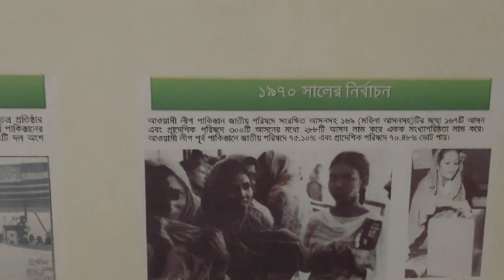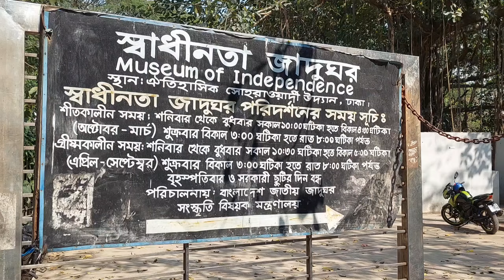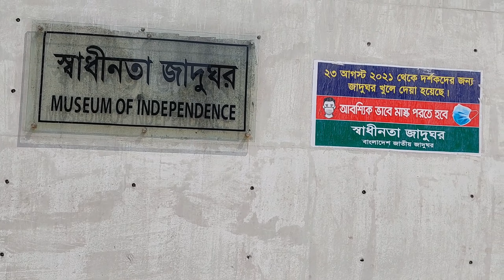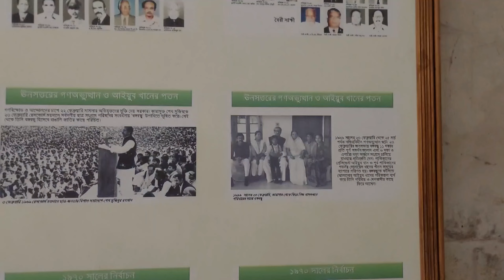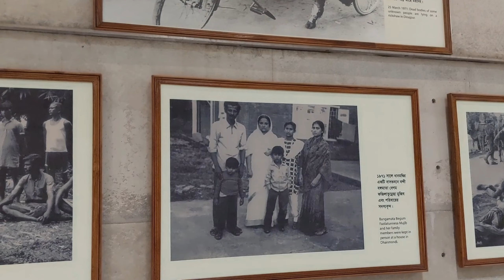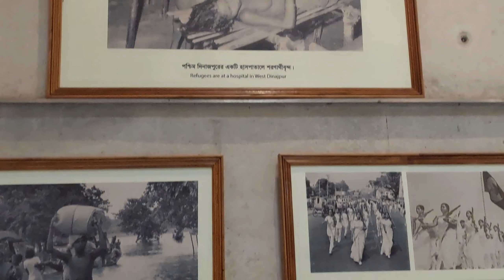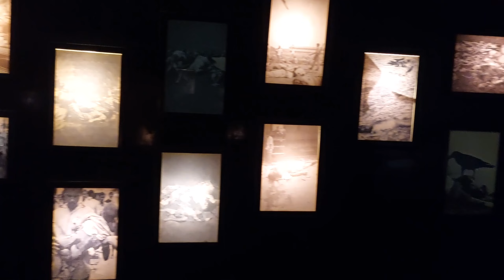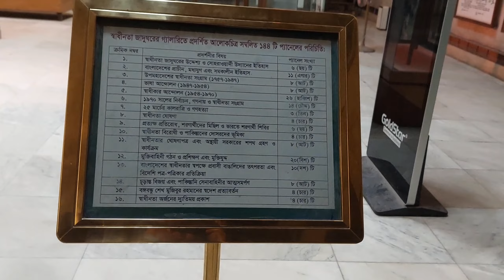স্বাধীনতা জাদুঘর ঢাকা। Museum Of Independence,Dhaka.Suhrawardy Udyan. Documentary. Bangladesh.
স্বাধীনতা জাদুঘর ঃ

বাংলাদেশের ঢাকায় অবস্থিত একটি জাদুঘর যা দেশটির স্বাধীনতা সংগ্রামের ইতিহাস চিত্রিত করে। জাদুঘরটি ঢাকার ঐতিহাসিক সোহ্‌রাওয়ার্দী উদ্যানে অবস্থিত। মুঘল শাসনামল থেকে শুরু করে ১৯৭১ খ্রিস্টাব্দে বিজয় দিবস পর্যন্ত দীর্ঘ সংগ্রাম-ইতিহাসের সচিত্র বর্ণনা প্রদর্শন করছে জাদুঘরটি। সোহ্‌রাওয়ার্দী উদ্যানে জাতির জনক বঙ্গবন্ধু শেখ মুজিবুর রহমান ১৯৭১ খ্রিস্টাব্দের ৭ মার্চ তার ঐতিহাসিক ভাষণ প্রদান করেন এবং এখানেই একই বছরের ১৬ ডিসেম্বর পাকিস্তান সেনাবাহিনী আত্মসমর্পণ করে। স্বাধীনতা জাদুঘর বাংলাদেশের ৪৫তম স্বাধীনতা দিবস, ২০১৫ খ্রিস্টাব্দের ২৫ মার্চে জনসাধারণের জন্য উন্মুক্ত করা হয়।[১] স্বাধীনতা জাদুঘর বাংলাদেশ জাতীয় জাদুঘর এর এখতিয়ারে একটি শাখা জাদুঘর হিসাবে পরিচালিত।

বিস্তারিতঃ

ঢাকায় অবস্থিত স্বাধীনতা জাদুঘরে বাংলাদেশের স্বাধীনতা সংগ্রামকে বর্ণনা করার পাশাপাশি মুঘল আমল থেকে ১৯৭১ সালের স্বাধীনতা লাভের সময় পর্যন্ত এই জাতির ইতিহাসকে বর্ণনা করা হয়েছে। দেশের সর্বপ্রথম এবং একমাত্র ভু-গর্ভস্থ এই জাদুঘরটি সুহরোওয়ারদী উদ্যানে প্রায় ৬৭ একর আয়তনের কমপ্লেক্সে অবস্থিত। এই উদ্যানেই জাতির জনক বঙ্গবন্ধু শেখ মুজিবর রহমান ১৯৭১ সালের ৭ই মার্চ স্বাধীনতা আন্দোলনের দিক নির্দেশনা দিয়ে ঐতিহাসিক ভাষণ দিয়েছিলেন এবং এখানেই ১৯৭১ সালের ১৬ই ডিসেম্বর পাকিস্তানী বাহিনী আত্মসমর্পণ করেছিল। বাংলাদেশের ৪৫তম স্বাধীনতা দিবসে ২০১৫ সালের ২৬শে মার্চ এই জাদুঘরটি জনসাধারনের জন্য উন্মুক্ত করে দেওয়া হয়।

কিভাবে যাবেনঃ
ঢাকা শহরের বিভিন্ন প্রান্ত থেকে এই জাদুঘরটি দেখতে আসতে পারবেন কেননা শহরের যেকোন স্থান থেকে  শাহবাগের উদ্দ্যেশে প্রচুর বাস চলাচল করে থাকে। শাহবাগ থেকে মাত্র কয়েক কিলোমিটার দূরে অবস্থিত বাংলাদেশের অনন্য এই জাদুঘরটি দেখতে সায়েদাবাদ, মহাখালী অথবা ফার্মগেট বাসস্ট্যান্ড থেকে বাসে চড়তে পারবেন।

পরিদর্শনের সময়সূচি ও প্রবেশ মূল্যঃ

পরিদর্শনের সময়সূচি---

শনিবার-বুধবার: সকাল ১০.৩০- বিকাল ০৫.৩০ পর্যন্ত
শুক্রবার: বিকাল ০৩.০০ - রাত ৮.০০ পর্যন্ত

শনিবার-বুধবার: সকাল ০৯.০০- বিকাল ০৩.০০ পর্যন্ত
(রমযান)

সাপ্তাহিক বন্ধ : বৃহস্পতিবার
সাপ্তাহিক বন্ধ (রমযান): বৃহস্পতিবার ও শুক্রবার

প্রবেশ ফি---

স্বাধীনতা জাদুঘর, সোহরাওয়ার্দী উদ্যান, ঢাকা।

• বাংলাদেশী নাগরিক: ২০ টাকা

• সার্কভুক্ত দেশের নাগরিক : ৩০০ টাকা

• অন্যান্য দেশের নাগরিক: ৫০০ টাকা।

৬/ফেসবুক লিংক।